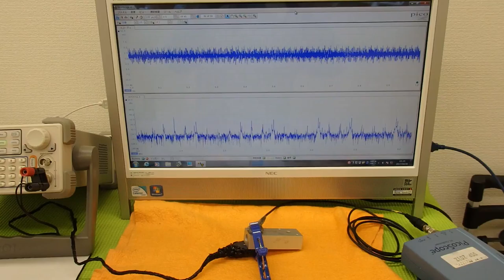超音波プローブの発振制御による表面検査技術